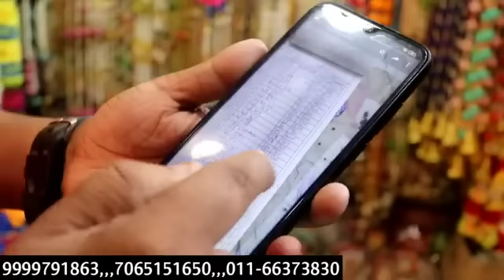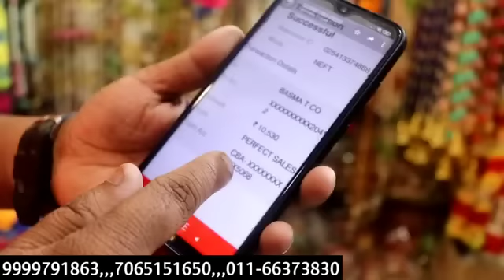दिवाली सजावट का सामान 1₹ से Diwali Decorated Items Wholesale Market Sadar Bazar Delhi cheap price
Shop Name- BASMA traders

321.322,Gali Press Wali, Sadar Bazar, Delhi-110005

Phone number
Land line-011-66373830